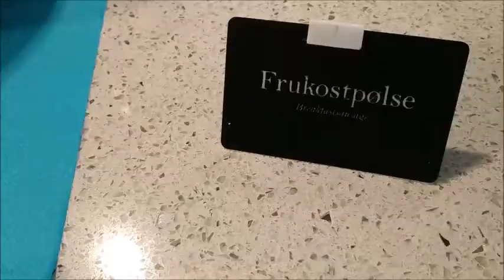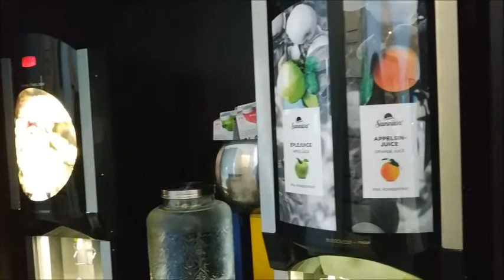Breakfast in Fosnavåg, Norway